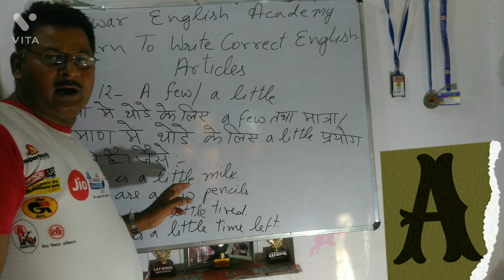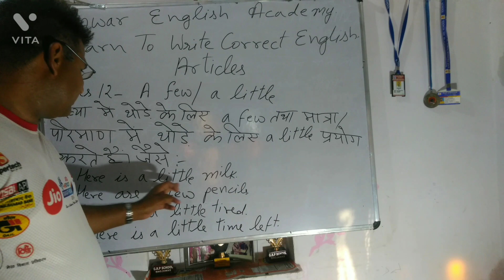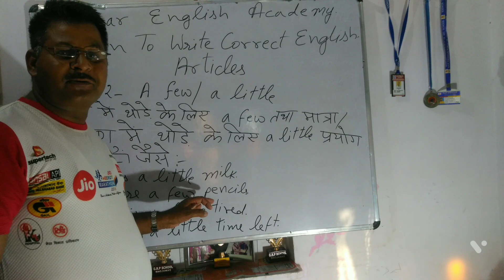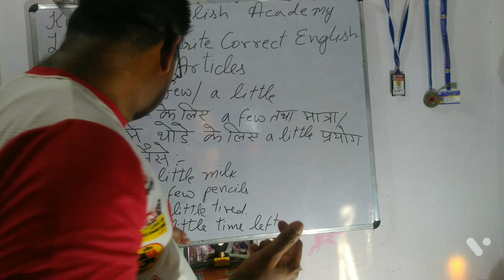Learn To Write Correct English ( Articles)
# Modern English
# Learn To Write Correct English
# English Grammar
# Comprehensive English Grammar
# English Grammar for all Competitive Exam
# English Grammar for all People
# English Boom
# New Technique Of English Grammar
# New Rules Of English Grammar
# Kunwar English Academy
# English For New Generation
# English Culture
# English International Language